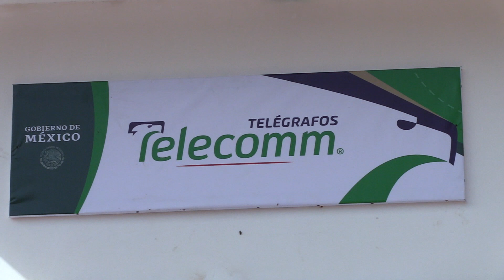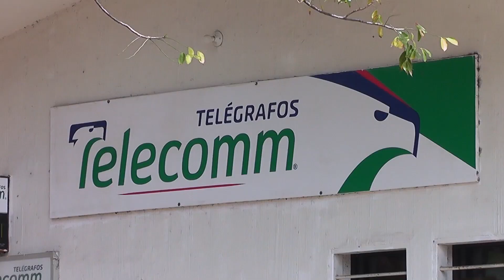A partir del 2023, sucursales de Telecomm en el país operarán como Banco de Bienestar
Xalapa, Ver.- El próximo año las mil 700 sedes de Telecomm que hay en México operarán como sucursal del Banco de Bienestar.

A partir de enero todas las sucursales de Telecomm que operan en el país pasarán a ser la Financiera del Bienestar.

En estas sedes los beneficiarios de los programas sociales federales podrán cobrar sus pensiones, además tendrán atribuciones para realizar diferentes operaciones con 12 instituciones financieras con cobertura nacional, además de recibir el pago de servicios e impuestos, y también continuarán con su servicio de pago de giros y envíos de telegramas, así lo informó el delegado de los programas sociales de Gobierno federal en el estado, Manuel Huerta Ladrón de Guevara.